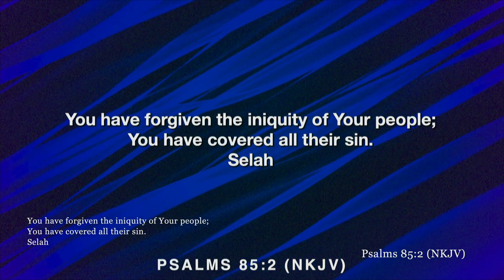Crescent Valley Baptist Church - March 19, 2023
Crescent Valley Baptist Church worship service recording for March 19, 2023

God So Loved - We the Kingdom
Yes I Will - Vertical Worship
King of Kings - The Worship Initiative